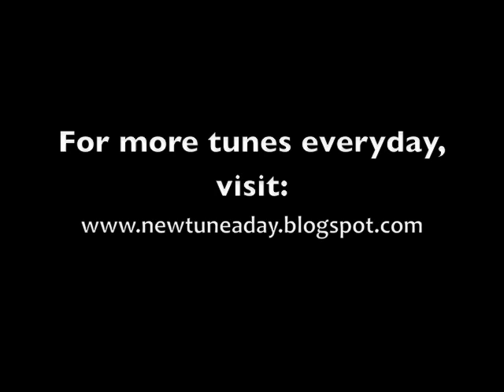Tatter Jack Walsh (Jig) NTAD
I'm learning a new tune everyday. Today I learned a jig called Tatter Jack Walsh. I learned this from a couple of sources, including Ashley MacIsaac and the Kane Sisters.